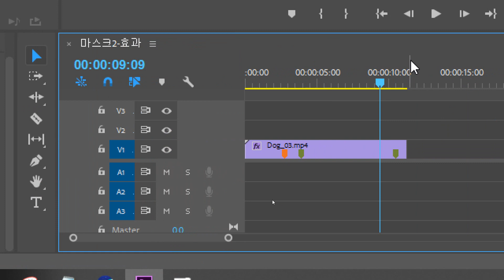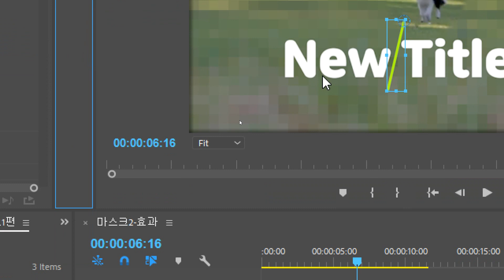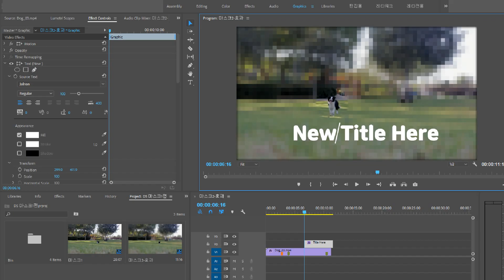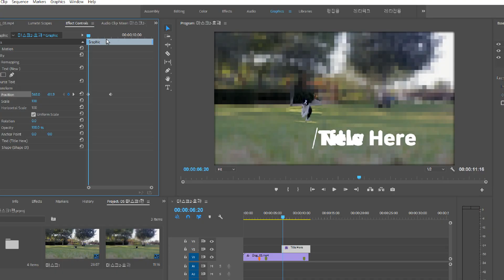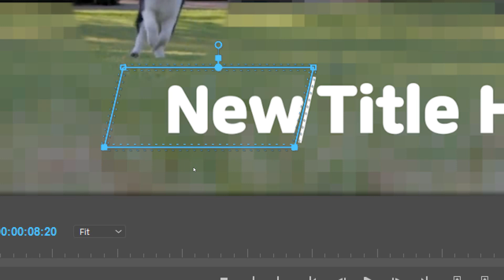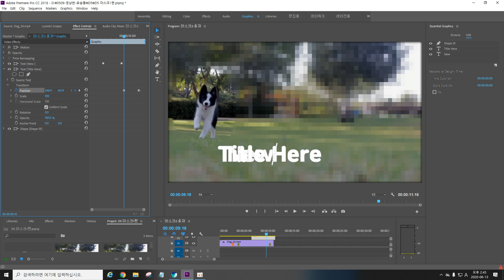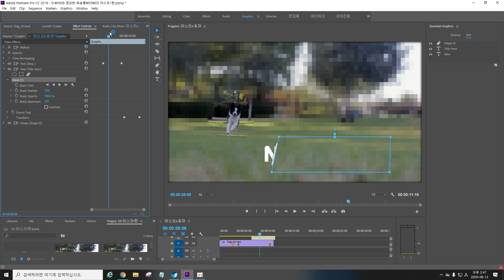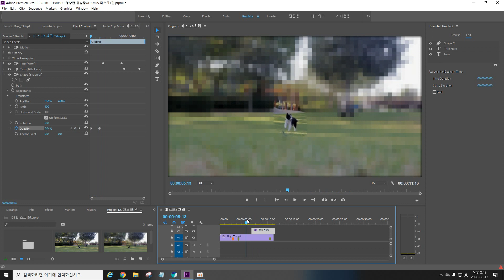프리미어 프로 CC - 수평교차 타이틀 애니메이션(horizontal cross title animation)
Premiere Pro CC에서 Type와 Pen Tool을 이용하는 Essential graphics으로 수평교차 타이틀 애니메이션(horizontal cross title animation)을 소개합니다.  ▼Premiere Project file download URL

 Pen Tool로 슬래시(Slash) 형상을 그리고 왼쪽, 오른쪽에 글씨를 배치한 후  Effect Controls Panel에서 각각의 좌측과 우측 글씨를 교차시는 애니메이션을 구현합니다.

좌측과 우측 글씨를 각각의  마스크기법(Mask)으로 일부만 보이게하는 마스크(Mask)로 타이틀 애니메이션을 구현하는 방법을 소개합니다.

Horizontal Cross Title Animation with Essential graphics using Type and Pen Tool in Premiere Pro CC:

After placing the slash shape with Pen Tool and the letters on the left and right, we implement an animation that crosses each left and right handwriting in Effect Controls Panel.

Introduces a method of implementing title animation with a mask that only partially shows left and right letters with each mask technique.